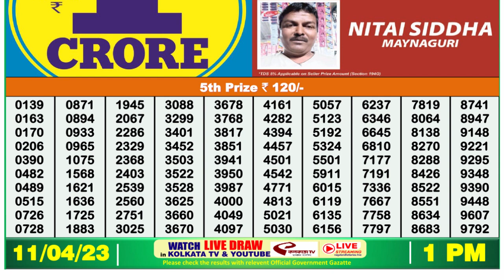Nagaland Lottery Sambad Live 1pm 11.04.23